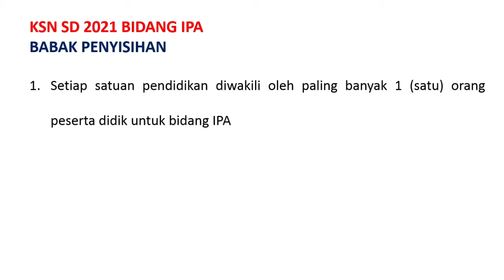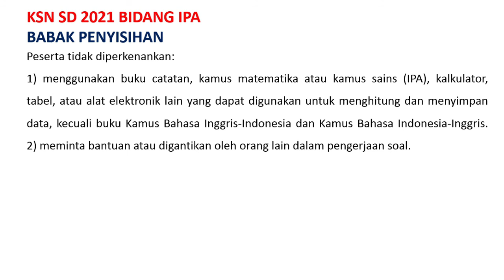Ketentuan, Jumlah Soal, Tipe Soal, Aturan Skor KSN SD 2021 Bidang IPA Babak Penyisihan